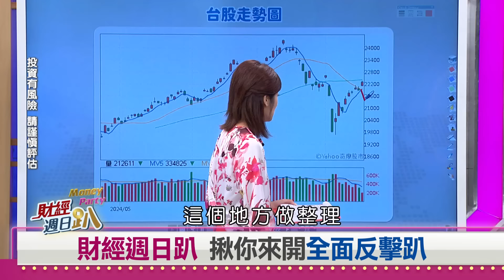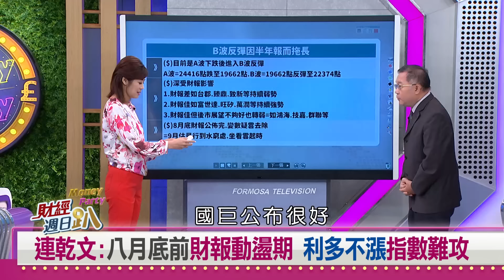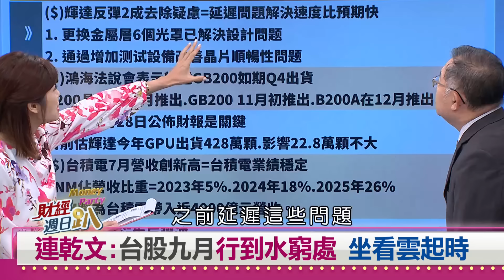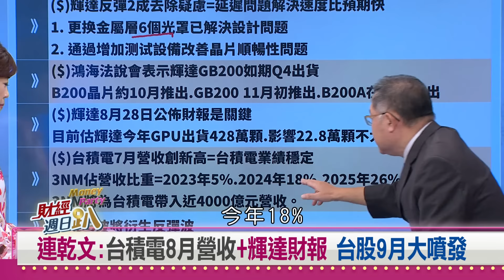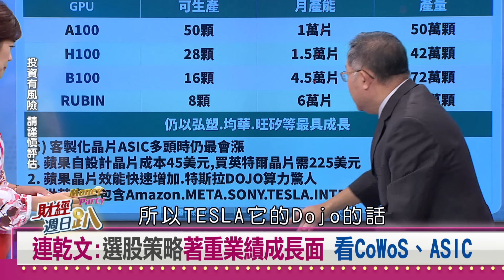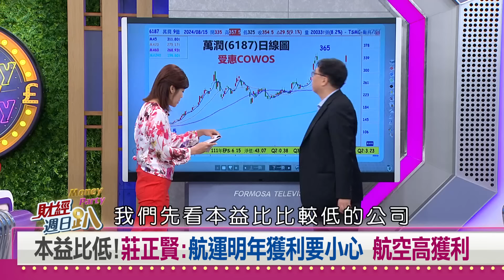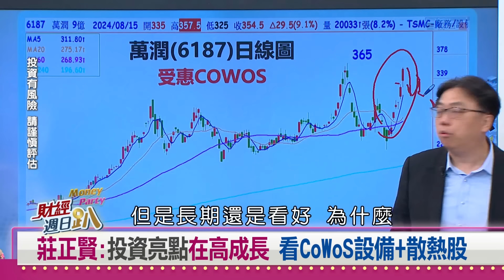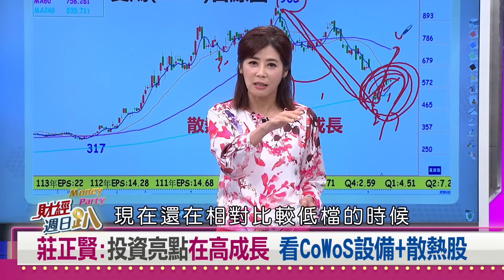【財經週日趴】連乾文:台股九月行到水窮處坐看雲起 莊正賢:投資看CoWoS設備+散熱股 2024.08.18(1)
連乾文:八月底前財報動盪期 利多不漲指數難攻
連乾文:台股九月行到水窮處 坐看雲起時
連乾文:輝達利空已化解 8月底財報會大爆發
連乾文:台積電8月營收+輝達財報 台股9月大噴發
連乾文:選股策略著重業績成長面 看CoWoS、ASIC
莊正賢:Q2財報避開匯兌收益公司 亮點看大者恆大
本益比低!莊正賢:航運明年獲利要小心 航空高獲利
莊正賢:外銷看車用AM 壽險剔除 證券股業績長紅
莊正賢:投資亮點在高成長 看CoWoS設備+散熱股

【主持人】
邱沁宜

【特別來賓】
萬寶週刊總編輯  莊正賢
資深分析師      連乾文(阿文師)
資深財經媒體人  詹惠珠
理財達人      怪老子
鋼鐵博士      牟金祿